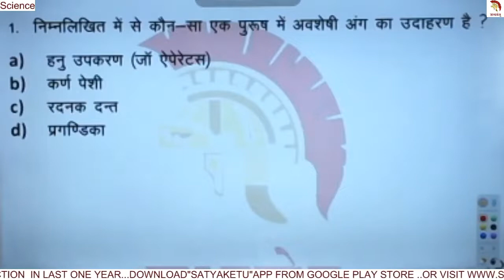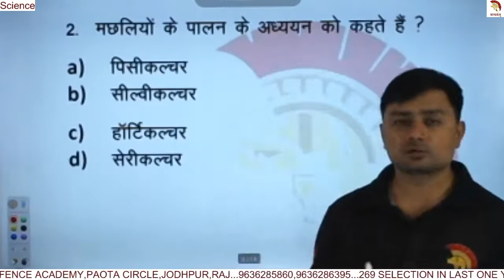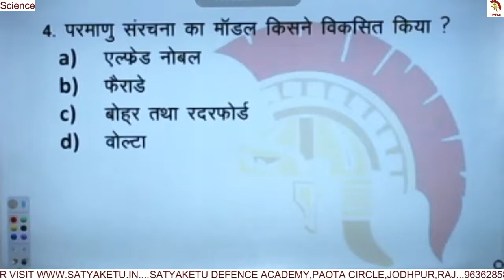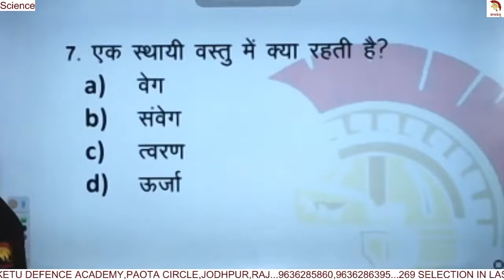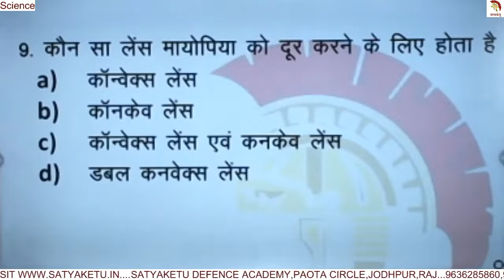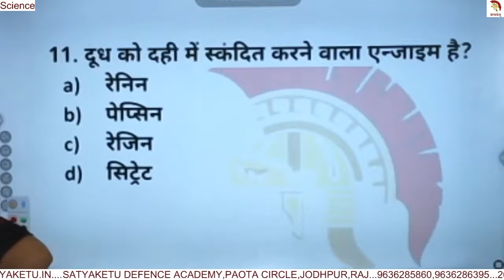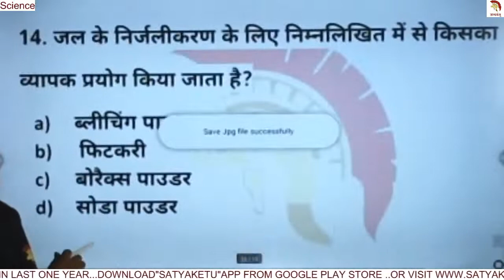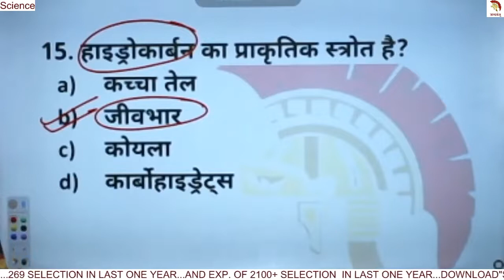सत्यकेतु डेली टेस्ट पेपर हल | विज्ञान | 31 | करें शिव कुमार सर से